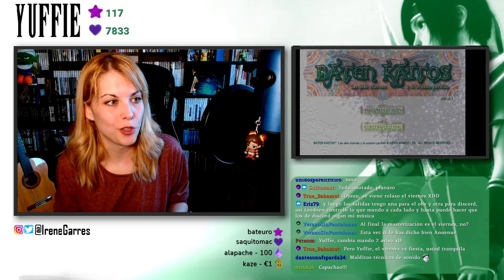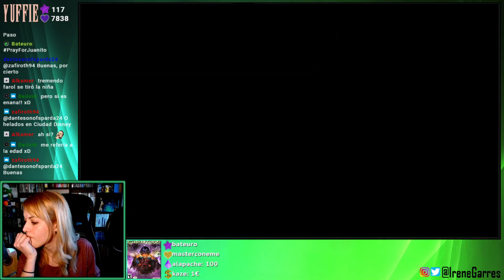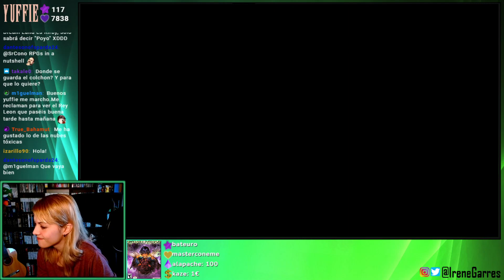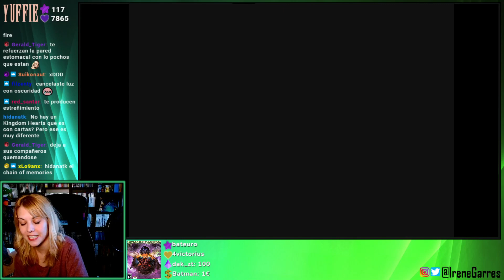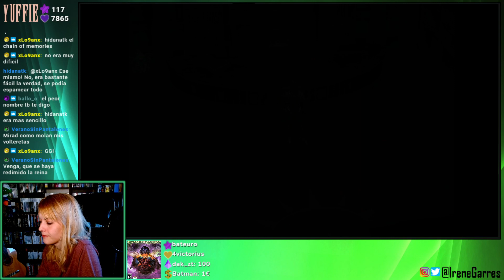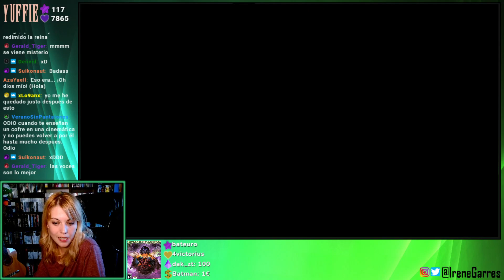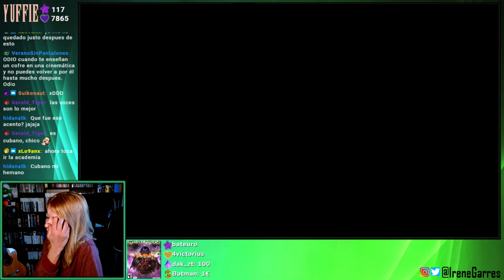Baten Kaitos / Cap.5 - La reina Corellia